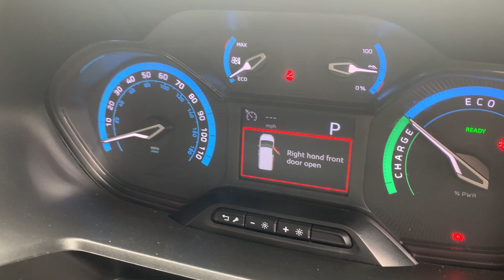Peugeot E Partner 800 50kwh Professional Premium Standard Panel Van 6dr Electric Auto Swb (136 Ps)